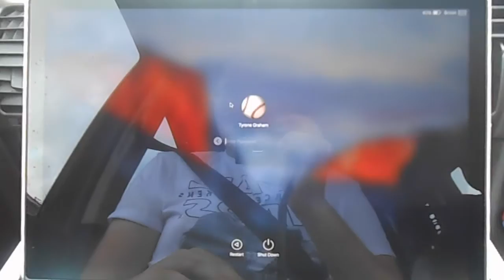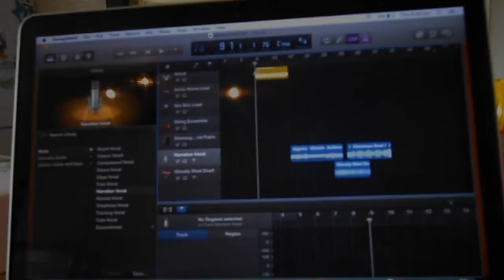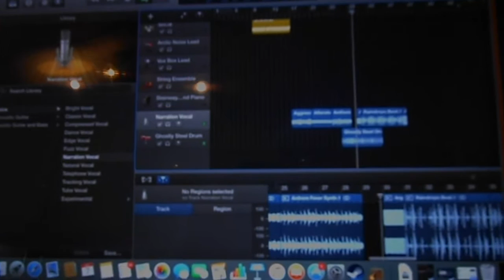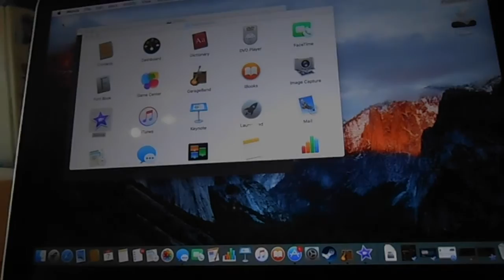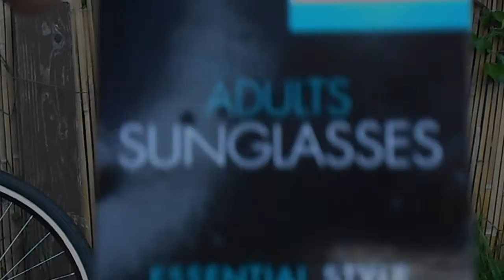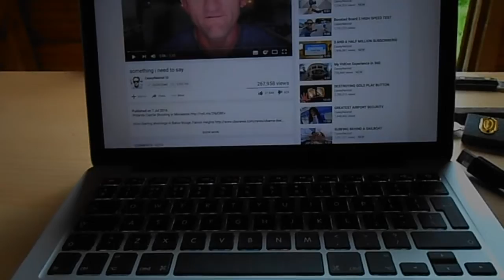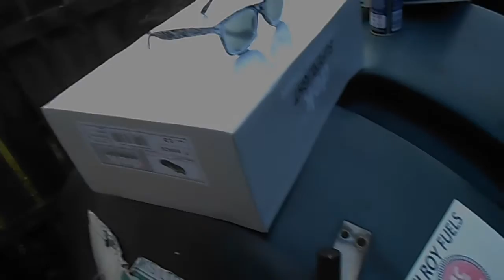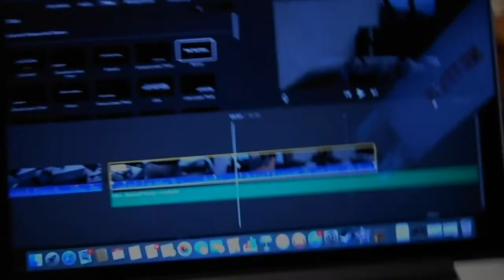MY NEW LAPTOP (vlog 50)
When I go to derry to get my 13'' 2015 apple mac book pro and i blog it and do a short unboxing of it a full unboxing coming very soon